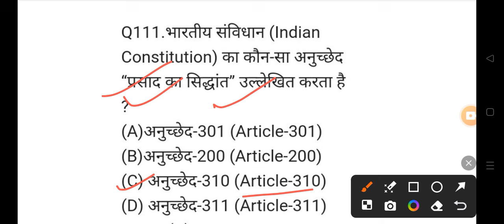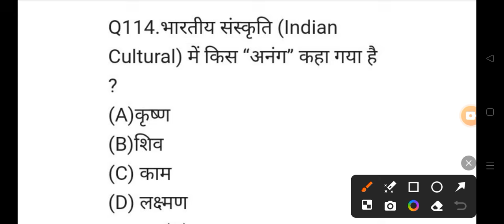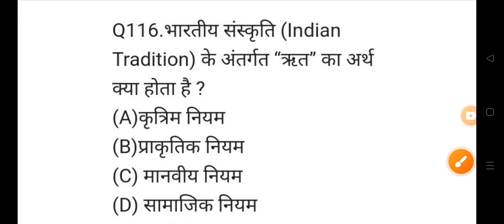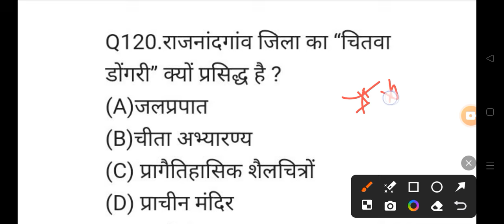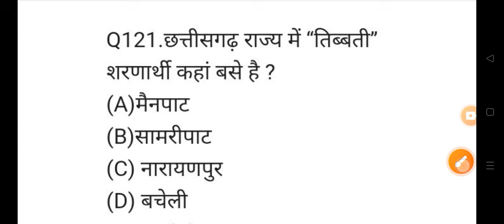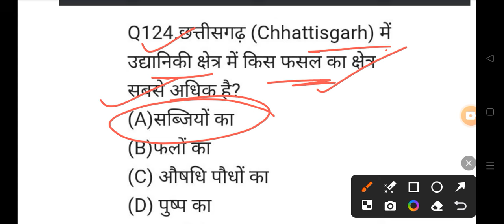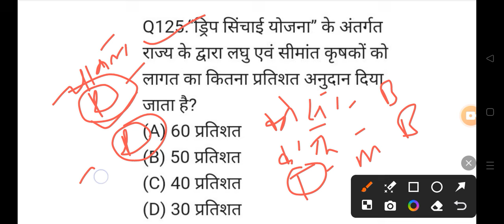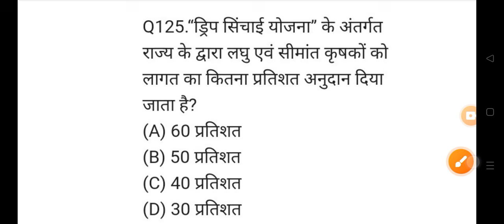छ.ग. सामान्य अध्ययन MCQ ( CG POLICE ) सब-इंस्पेक्टर PSC VYAPAM EXAM 2024 🙏👇shots